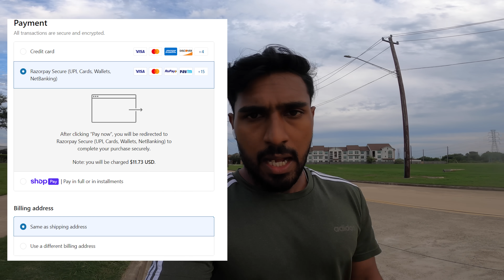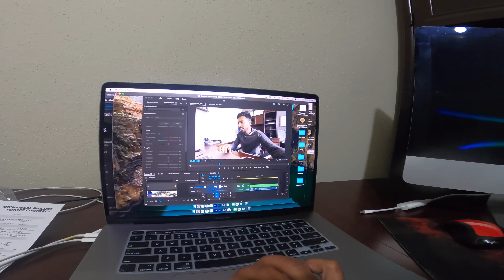HE IS IN BIG TROUBLE 😨🫢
MAKE MONEY WITH US - VIBEZON DISCORD